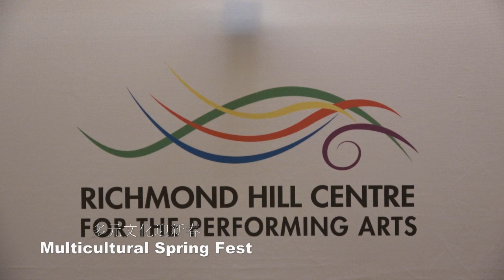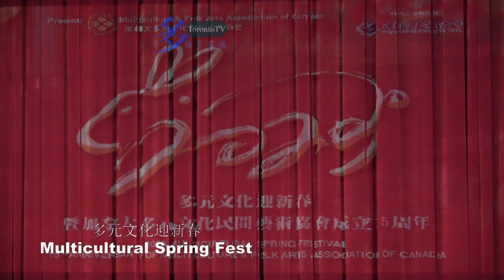20230115, Multicultural Spring Festival, Toronto, Canada, 多元文化迎新春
20230115, Multicultural Spring Festival, Toronto, Canada, 多元文化迎新春